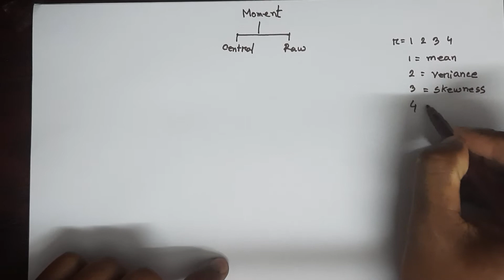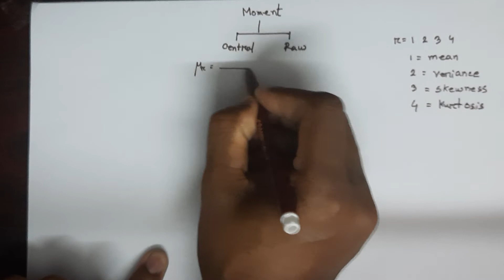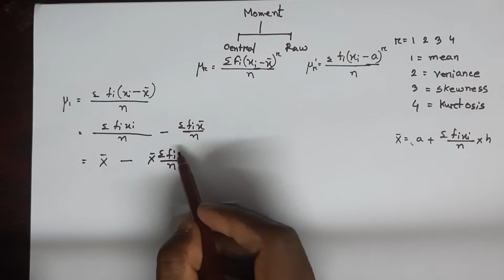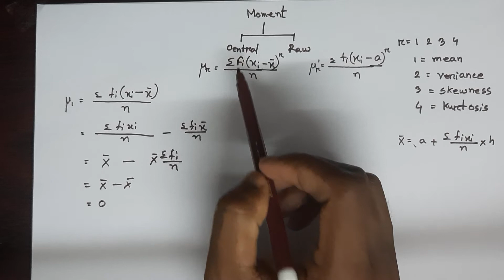Basic of statistic moment